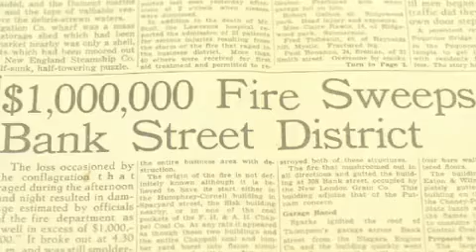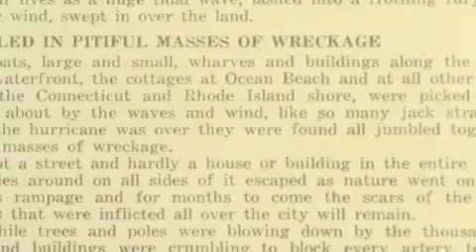The Big One, Part 5: "New London Has Burned to the Ground"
Residents emerge to find flooded streets, toppled trees, and fire ravaging New London. Video by Karin Crompton and Peter HuoppiResidents emerge to find flooded streets, toppled trees, and fire ravaging New London. Video by Karin Crompton and Peter Huoppi